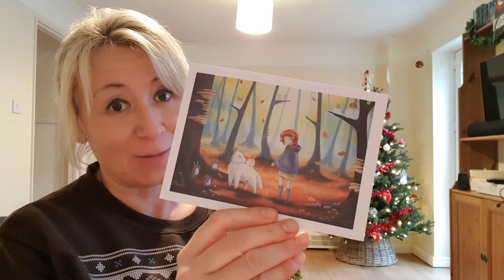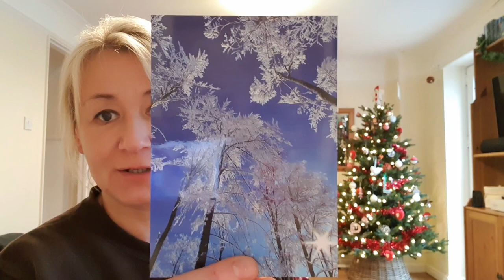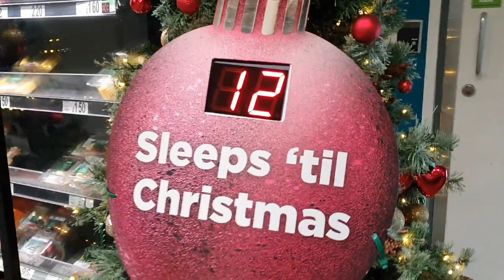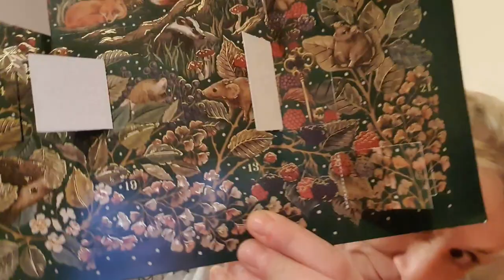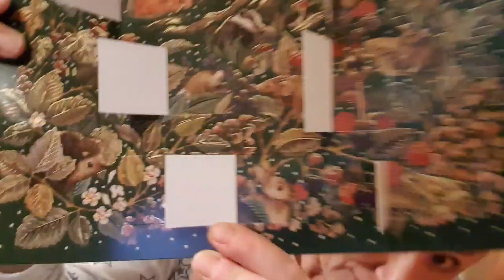Experimenting with wax, Christmas puzzles and zen time! UK VLOG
A lovely relaxing day of doing Christmas puzzles, rewicking a bunch of old candles to make new candles,  putting up the Christmas inflatables and getting my tooth fixed at the dentist.